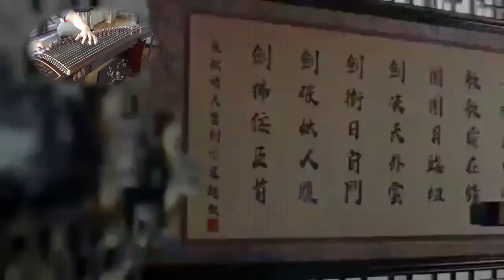刀剑如梦 A life of fighting is but a dream - Zheng cover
Not a perfect version, but I enjoyed to play it.